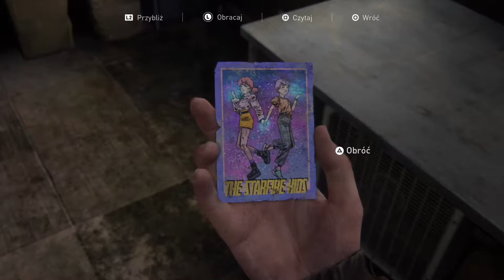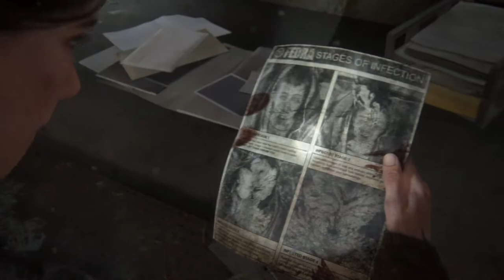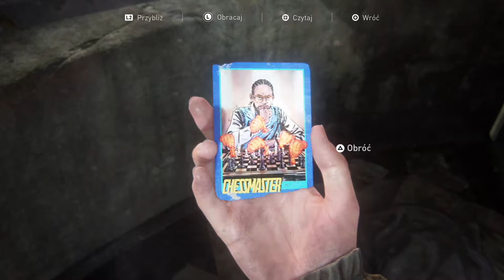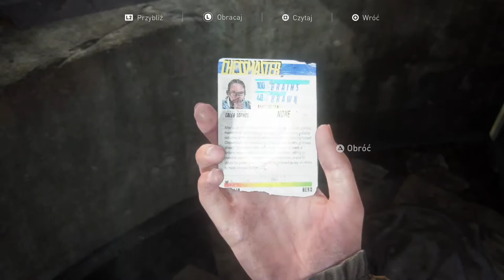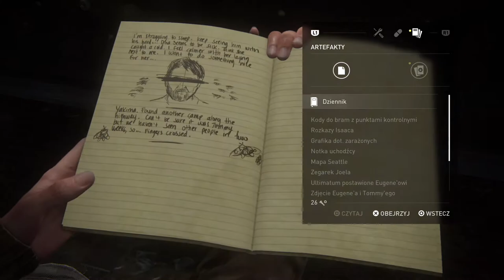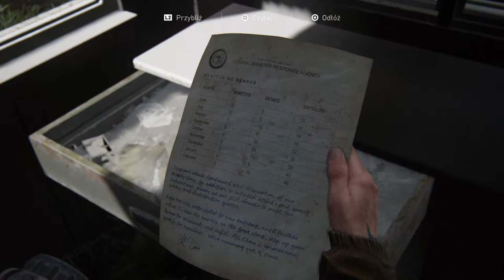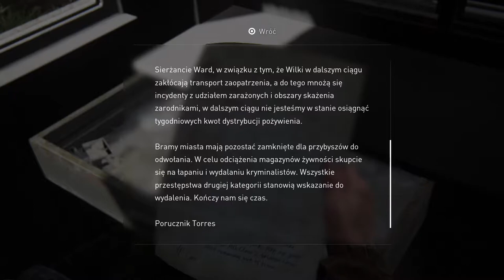The Last of Us PART II - Na mściwej ścieżce (#7)